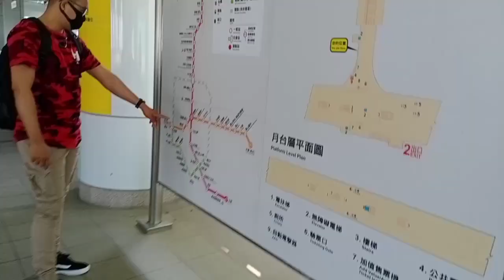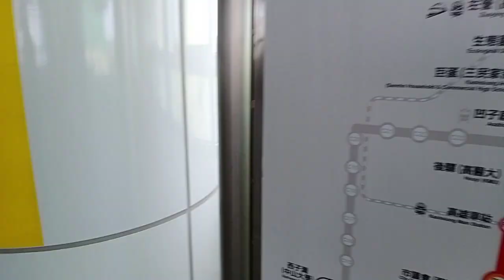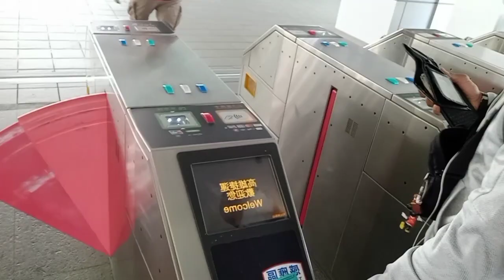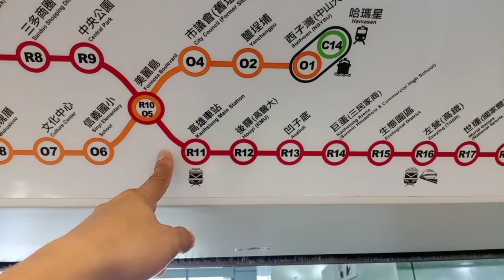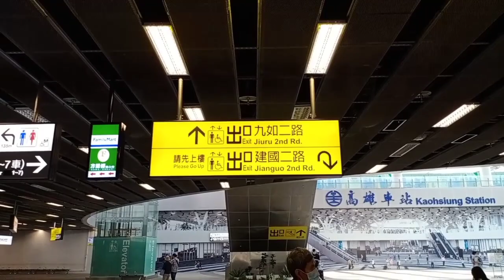taiwanmecorennewpassport paano mag rennew ng passport dito SA Taiwan sobrang Dali lang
Guys  sobrang Dali lang mag rennew ng passport dito SA Taiwan Kung para SA Philippines mas mura pa dito kumuha ng passport Hindi Muna kylangan mag pasama pa SA broker mo khit ikaw lang guys kaya mo kumuha ng passport NG hindi Muna kylangan NG tulong ng broker mas makakamura kapa guys lahat ng description guys NASA video Kona tapusin nyo na lang yung video ko para malaman nyo kung paano pumunta SA meco at mag rennew ng passport

TAIWAN rennew passport

Guys Kung bago ka pa lang sa you tube

Kung may natutunan ka SA vlog ko